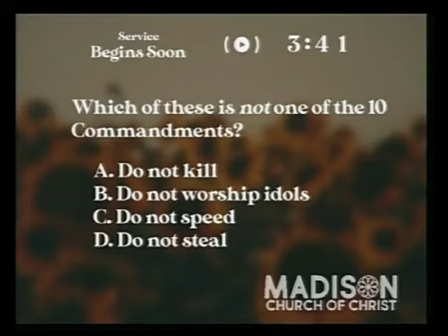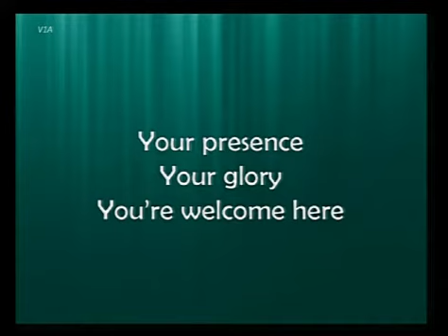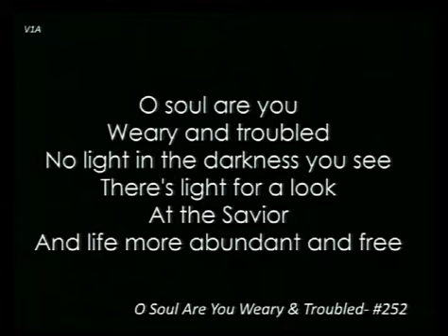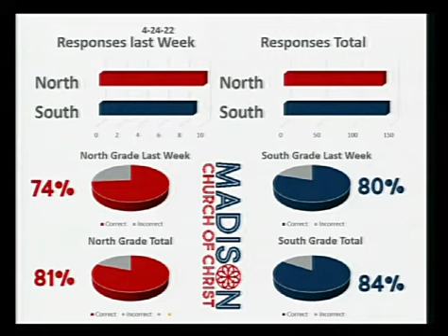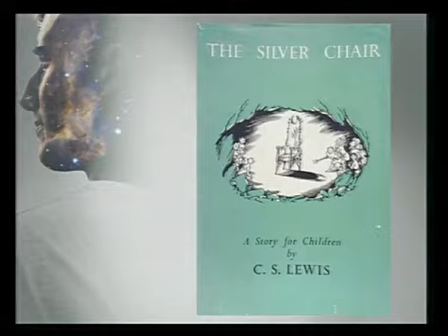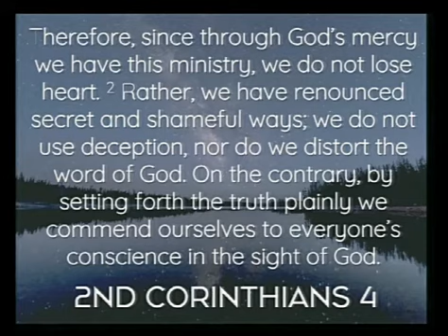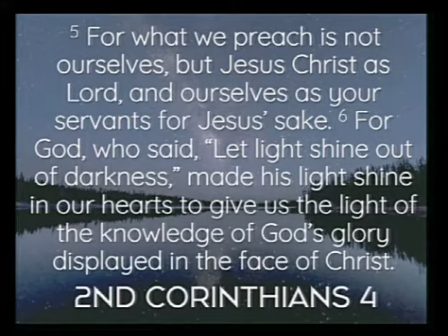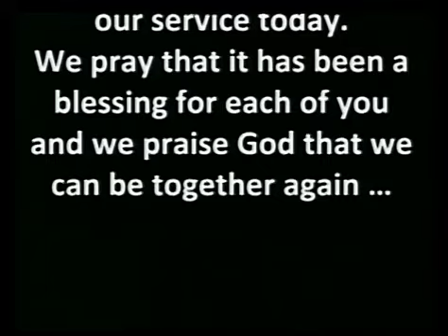May 1 Worship Service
2nd Corinthians 4:1-6 Transformed By God's Glory